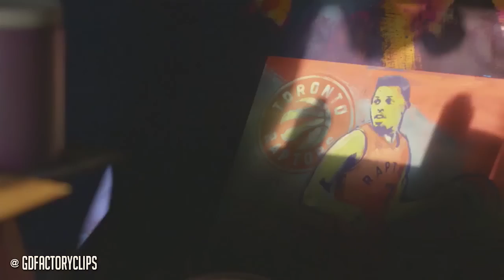Kyle Lowry Full Game 3 Highlights vs Cavaliers 2016 ECF - 20 Pts, 6 Reb